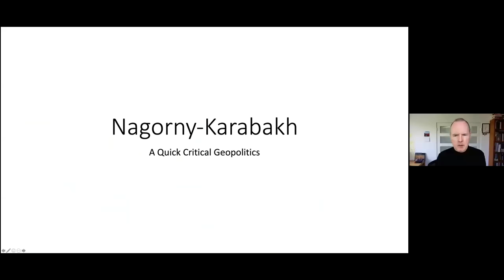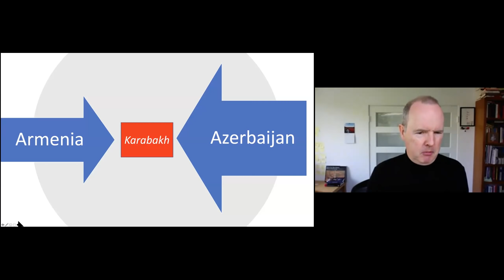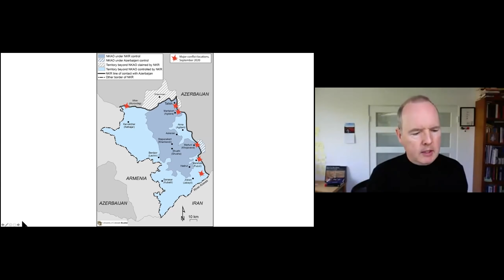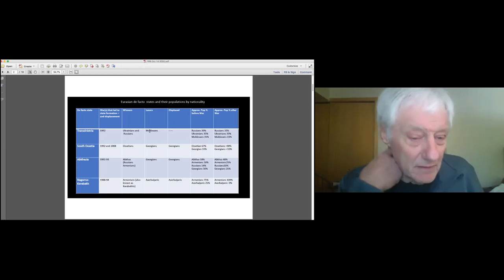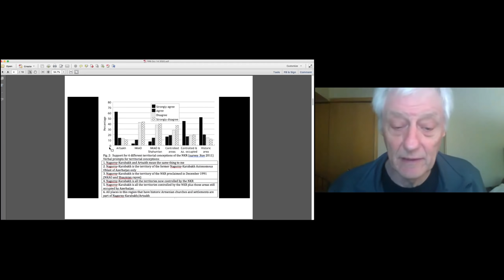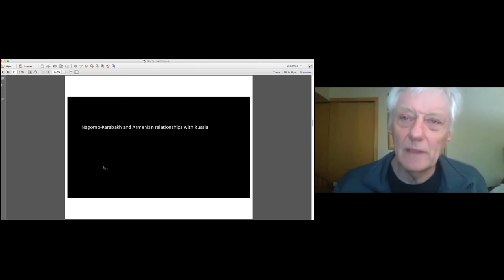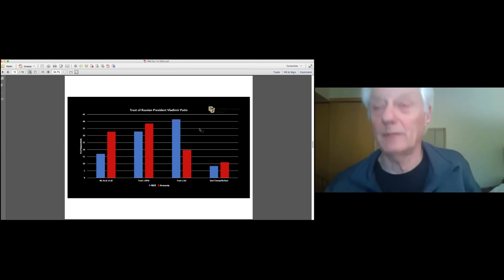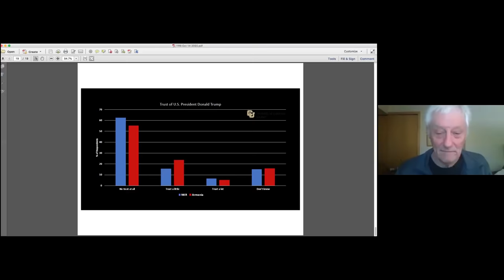Conflict in Nagorno-Karabakh: What you need to know about the war between Armenia and Azerbaijan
Join us for a special virtual panel discussion about the ongoing conflict between Armenia and Azerbaijan over Nagorno-Karabakh.

The “frozen conflict” in Nagorno Karabakh is no longer “frozen”. Fighting between Armenian and Azerbaijani forces over the breakaway territory of Nagorno-Karabakh renewed on September 27th and still continues to rage. The current death toll stands at nearly 300 and counting, this includes civilians. Both sides are shelling major cities, and the conflict appears to be intensifying. The conflict has major ramifications not just for Armenia and Azerbaijan, but also for the region more broadly and could draw in major regional powers – Russia, Turkey, Iran. It threatens to destabilize the Black Sea/ Caucasus region, where peace is already fragile.